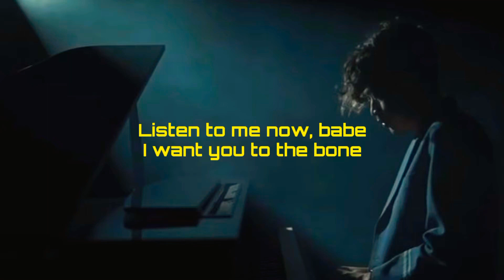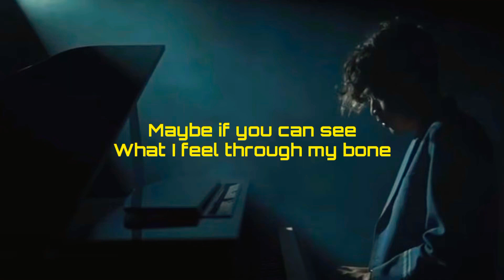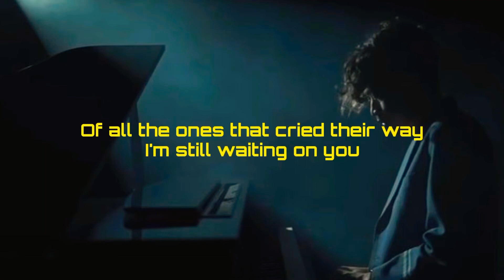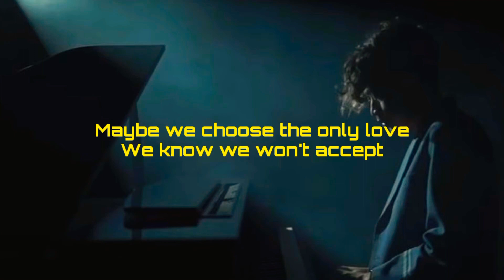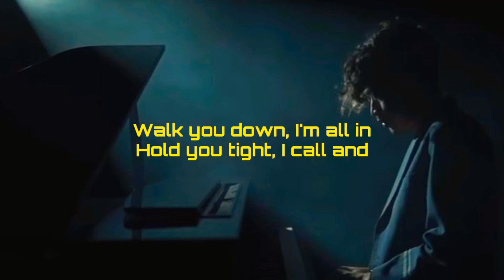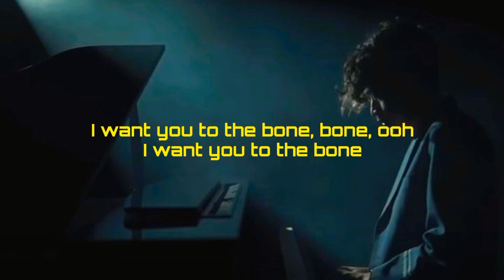To The Bone _ Pamungkas (Lirik)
Lirik

I want you to the bone, ooh, ooh, ooh, ooh
I want you to the bone, oh, oh, oh, oh

Maybe if you can see
What I feel through my bone
Every corner in me

So bad I can't breathe, oh, oh, oh, oh, ooh

For somethin' that is real
Hold you tight, I call and
I'll take control of your body and soul
Mind too for sure, I'm already yours, oh
Oh, yes
I want you to the bone, bone, ooh